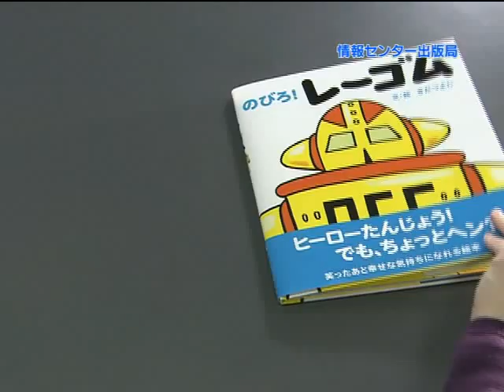『のびろ！レーゴム』 文・絵 きだつよし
大人にもお子様にもよんでもらいたい、大切な人へのプレゼントにも
　～　笑ったあと幸せな気持ちになれる絵本　～
かれはロボット
なまえはレーゴム
レーゴムのゆめは
スーパーロボットになること
でもそんなレーゴムには
みんなとはちょっとちがう
ひみつが
なんとレーゴムは
からだがぜ～んぶ
ゴム？！